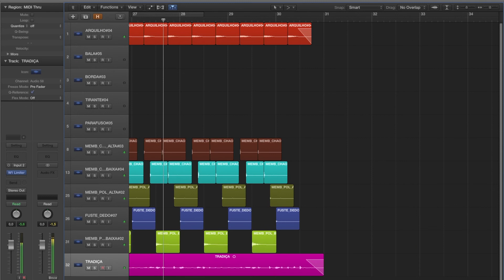Cuíca Expandida - Processada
Composição desenvolvida a partir da técnica tradicional de execução da cuíca, e também de técnicas não convencionais de extração de sons da estrutura física do instrumento, com o objetivo de exemplificar um possível resultado musical do conceito Cuíca Expandida. Obs.: sons captados com microfone Shure SM57 e processados com pedaleira Boss GT10.

*Este registro se constitui como parte ilustrativa do segundo relatório parcial destinado ao Programa de Estímulo à Criação e Experimentação Artística da FAPERJ, correspondente ao projeto Cuíca Expandida – desenvolvido pelo músico Paulinho Bicolor sob orientação de Bernardo Oliveira –, cujo objetivo é o desenvolvimento de um processo criativo que resulte em peças musicais para cuíca solo, de modo a explorar o instrumento em toda a sua potencialidade sonoro-expressiva.